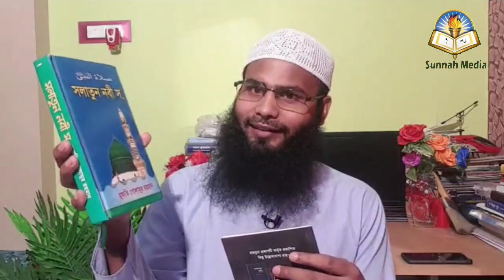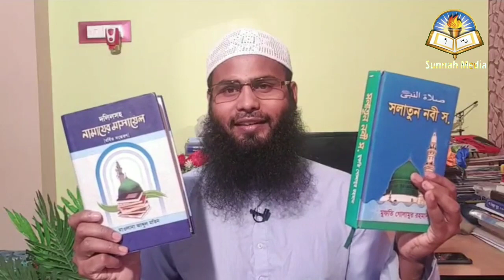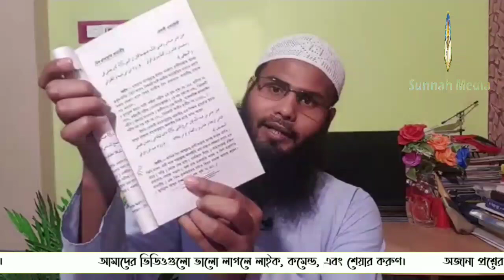রসূলুল্লাহ (সাঃ) কত রাকাত তারাবীহ পড়েছিলেন┇🔥┇by br rahul Hossain India Murshidabad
br rahul Hossain question & answer 2020┇🔥┇Br Rahul Hossain waz 2020┇🔥┇br Rahul Hossain murshidaba┇🔥┇Br  Rahul Hossain new waz 2020┇🔥┇Br Rahul Hossain

❓সম্পূর্ণ নতুন আলোচনা মুহাম্মাদ সাঃ কত রাকাত তারাবীহ পড়েছেনᴴᴰ┇

👋 yeamul islam 👋